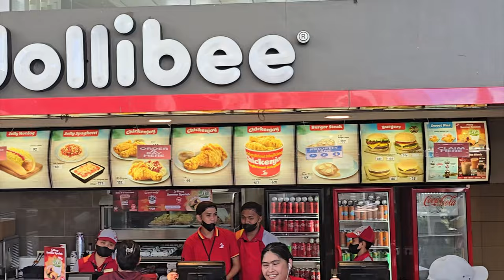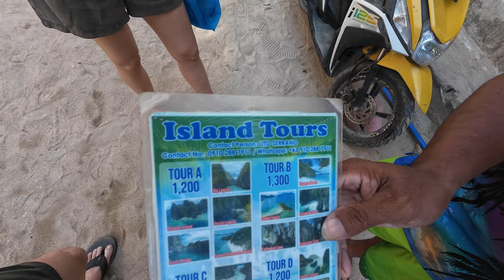5 Things I wish I Knew Before Traveling The Philippines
These 5 tips to know before visiting the Philippines are what I wish I knew before my trip to the Philippines.

Hopefully these travel tips will help you from making some of my mistakes when traveling through the Philippines!

🚀 Video Shortcuts:
0:00 - Number 1
1:13 - Number 2
1:59 - Number 3
2:47 - Number 4
3:36 - The Positives

About me 😋:
I'm just a guy who loves food. I'm trying everything from fast food up to the fanciest restaurants. My reviews are always honest and obviously subjective. I try to criticize fair and I'm hopefull for improvements around the restaurant industry.

SOCIAL